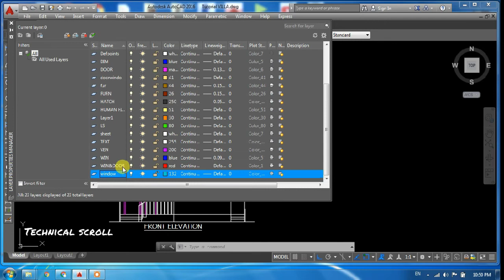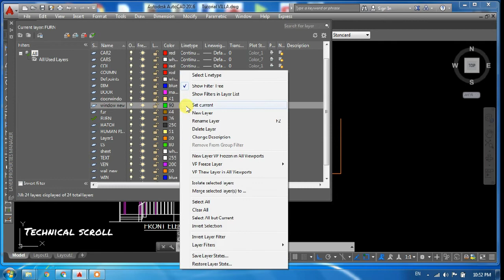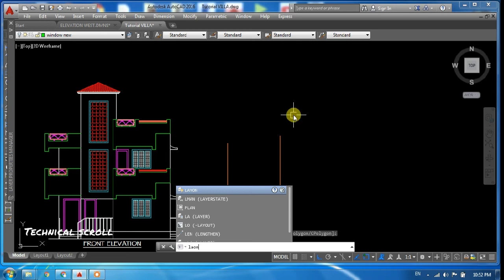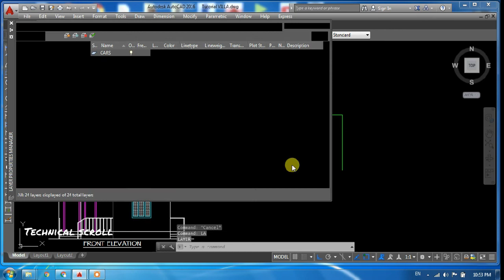How to Create Layers in AutoCAD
in this video i have shown how to create layers in autocad and apply them on so that you can easily learn and  use in your projects work .